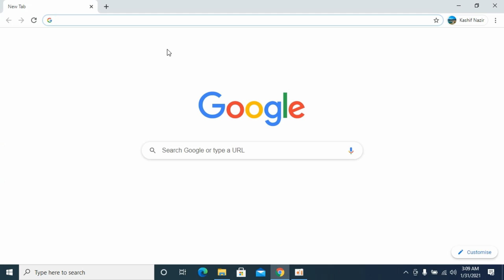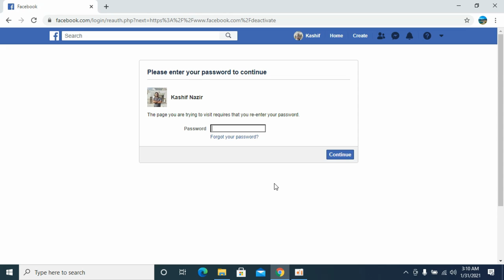How to Deactivate Facebook Account on PC (Updated)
Learn How to Deactivate Facebook Account on PC (2021)

Content:
0:00 Intro
0:05 How to Deactivate Facebook Account on PC